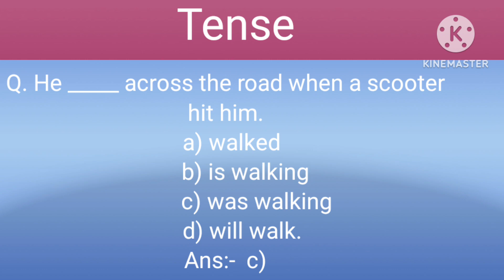Correct Tense ll English Grammar ll Correct Tense questions and answers